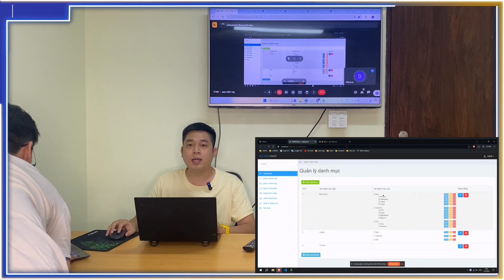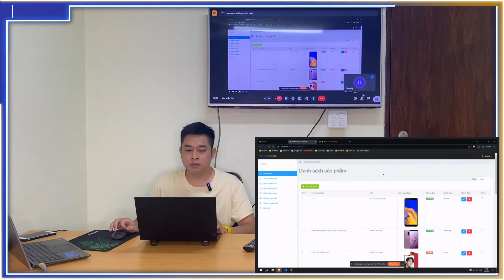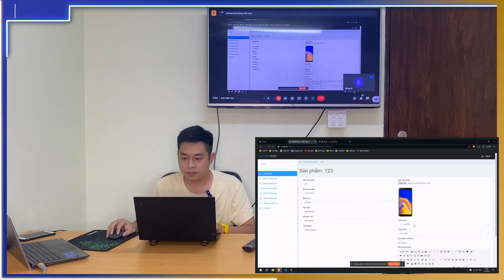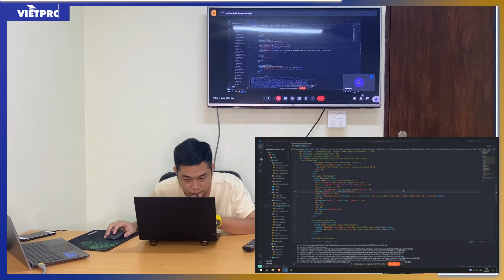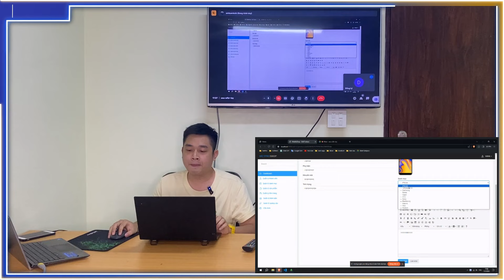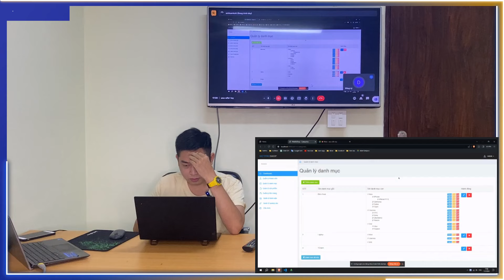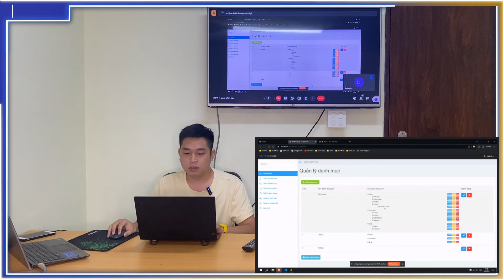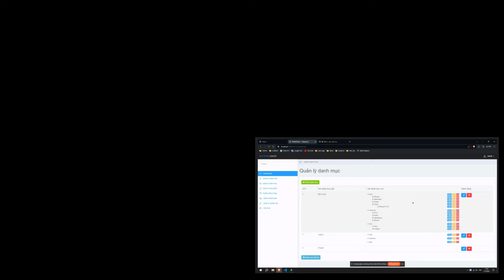Nguyễn Anh Tuấn - Fullstack Javascript K239